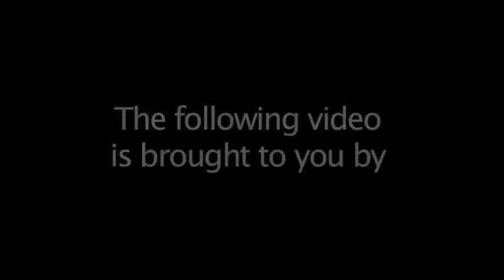Jane Graves talks about Ladybug Jane at Bel Air Film Festival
Kelly Blackstone from "Three Branches Healthy Living" interviews Jane Graves creator of  Ladybug Jane, at the Bel Air film festival.